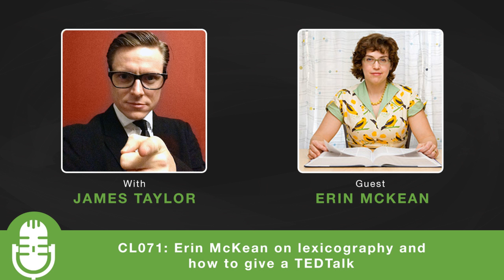CL071: Erin McKean on lexicography and how to give a TEDTalk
In this episode of The Creative Life Podcast I talk with Erin McKean about how to give a TEDTalk. She is a lexicographer and founder of Wordnik.com which is the world’s biggest online dictionary. Before founding Wordnik she was the editor-in-chief of American Dictionaries for Oxford University Press. Her goal is to make every word in the English language “lookupable” - including the 52% of unique English words that aren’t currently in any dictionary. She is also the author of three books including her most recent ‘The Hundred Dresses’, a field guide to dresses. She’s been a columnist for the The Boston Globe, Wall Street Journal and New York Times.

Erin McKean 'How To Give A TEDTalk' Show Notes:

Learning Javascript
Coding Haikus
Antiquarian Kindle Sellers
Free Range Definitions
Allogrooming
Etymology
Stoorsooker
Anatoly Liberman
Being an acquiring editor
The Allusionist Podcast
TEDTalks and meeting Chris Anderson
Speaking in front of Bill Clinton
100 Dresses

Favorite Tools:
The Setup Blog

Favorite Book:
The Minor Pleasures of Life by Rose MacAulay

Favorite Album:
One Trick Pony by Paul Simon

Interview Links:

Erin's Twitter

ABOUT JAMES

As a creativity expert Taylor is a frequent guest speaker at universities and international conferences. He has given keynotes and talks at Apple, Subscription Site Summit in San Francisco, the British Music Show in the UK and at several universities across Europe including University of Dundee in Scotland and University of Macerata in Italy. He is often called upon by media outlets to give his views on trends in creativity and innovation. He has been quoted in the San Francisco Chronicle, Miami Herald, Columbus Dispatch, STV, Business Insider and San Jose Mercury News as well as featured on BBC TV and being the subject of a 30 minute program on his life for BBC Radio Scotland. As a host on shows about creativity and innovation he has interviewed legendary investor Maynard Webb (Yahoo.com, eBay.com & Salesforce.com board member) and New York Times best-selling writers Chris Guillebeau ($100 Startup), Rolf Potts (Vagabonding), Brand Cooper (The Lean Entrepreneur) and Ryan Holiday (Trust Me I’m Lying). James is also a Fellow of the Royal Society of the Arts (FRSA).